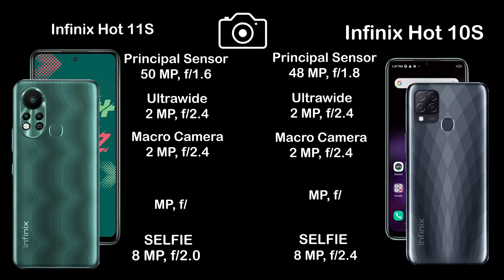Infinix Hot 11S vs Infinix Hot 10S | Camera Comparison | Camera Test| InTech